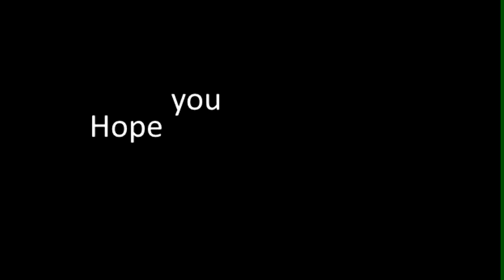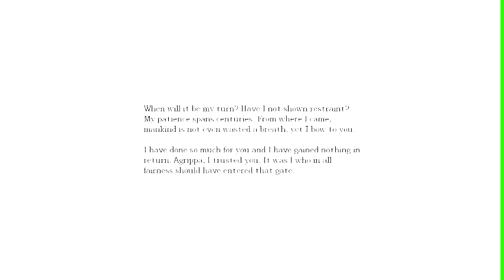LETS PLAY: Amnesia The Dark Descent Part 7 (=P)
So glad not much scary things happened in this part =]

Also special thanks to OfficialSoundcore for his awesome mixes